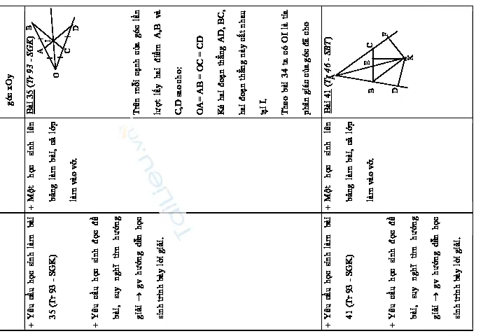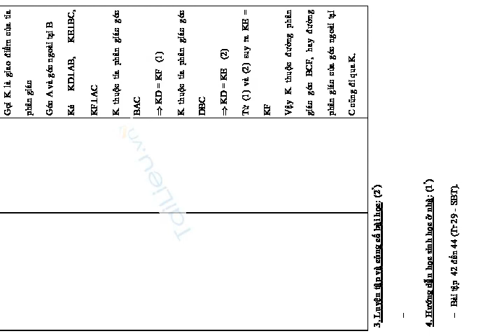TIẾT 57:LUYỆN TẬP